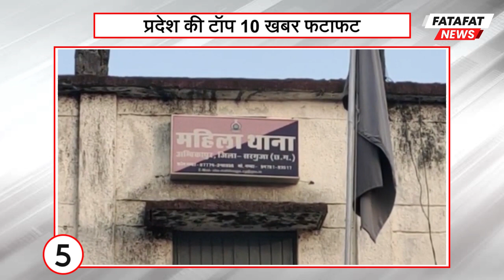Chhattisgarh की 10 बड़ी ख़बरें | फ़टाफ़ट अंदाज में | CG Latest News Today | 20 October 2020